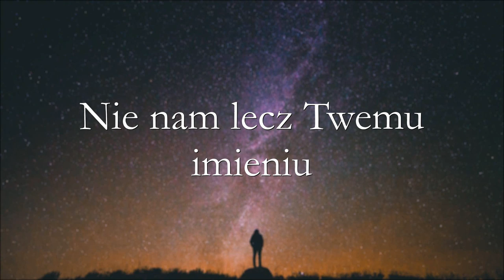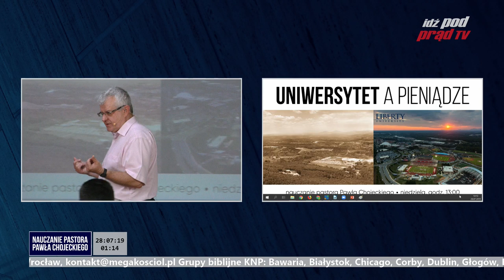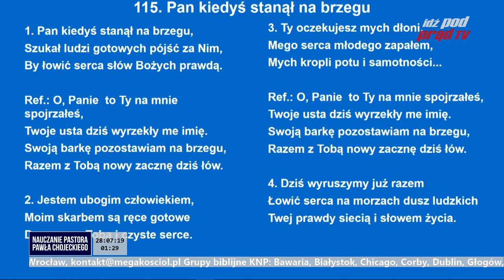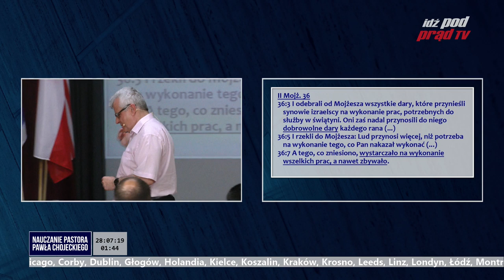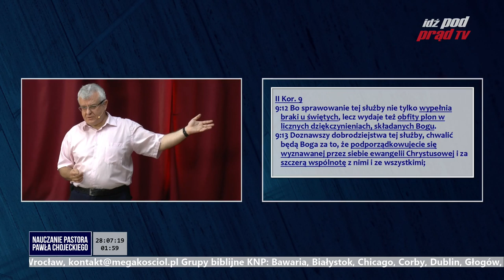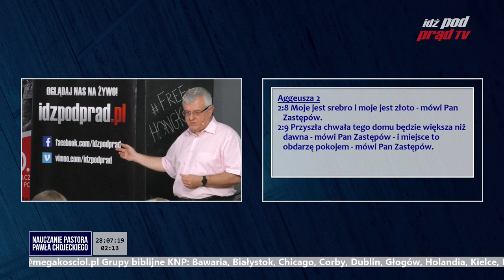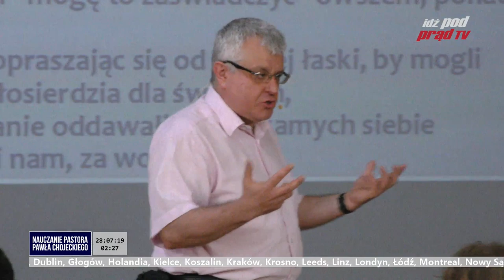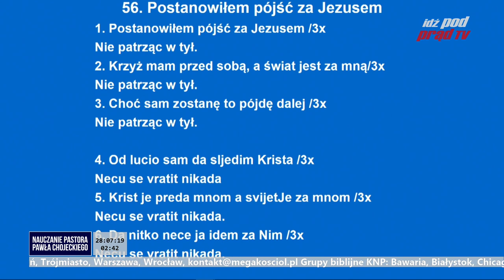Uniwersytet a pieniądze. Nauczanie, pastor Paweł Chojecki 2019.07.28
Projekt Uniwersytet to ogromne wyzwanie finansowe. Po ludzku nie ma obecnie szans na jego realizację. Kto jednak temu sprosta?
Skontaktuj się!